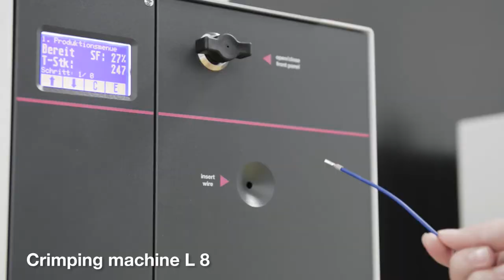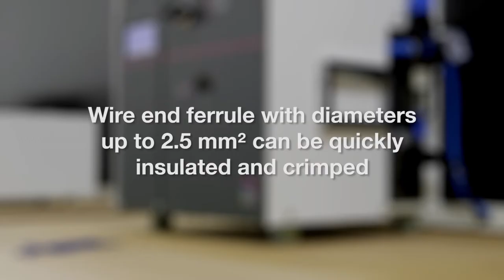RAS Easy Cable & Wire Processing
Rittal wire processing machines automatically cut, strip and install ferrules.
In addition, a variety of cross-section wire sizes can be used with complete control over length, strip length and size of ferrules.